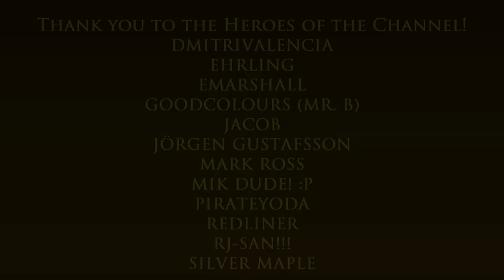Lambeth Asylum interiors | Assassin’s Creed: Syndicate | 1868 London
Hello and welcome to The Game Tourist, featuring Assassin's Creed: Syndicate!

Main computer used:
Type: Desktop PC
Processor: Intel Core i7-13700K
Graphics card: GeForce RTX 4070 Ti 12GB TUF Gaming OC
Motherboard: Gigabyte Z690 Aorus Pro DDR4
RAM: 32GB DDR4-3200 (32*1) Kingston Fury Beast RGB
SSD 1: 1TB Samsung 980 M.2 NVMe 1.4 PCI 3.0 x4
SSD 2: 1TB Western Digital WDC PC SN730 M.2 NVMe 1.3 PCIe 3.0 x4
HDD 1: 2GB Seagate Barracuda
HDD 2: 1GB Seagate Barracuda
Cooling: MSI Mag CoreLiquid 240R V2 RGB AIO
PSU: Antec NE 850Gold M 850W 80+ Gold Full Mod
Case: NZXT H7 Flow (Black)
Monitor: LG 27" 27UL550-W UHD

Other hardware:
Recorder: Elgato Game Capture 4K60 S+
Headset: ROG Delta
Mouse 1: ROG Gladius II (wired)
Mouse 2: Logitech M170 (wireless)
Keyboard: Logitech G213
Controller 1: Logitech Extreme 3D Pro joystick
Controller 2: Microsoft XBox 360 Controller

Software:
OS: Windows 11 Pro
Editing: Vegas Movie Studio (legitimate purchase)
Internet: FTTH 600Mbps

About the Asylum:

The Lambeth Asylum was a hospital situated in the borough of Lambeth, London during the 19th century.

Lambeth Asylum was designed by the architect Arthur Hayes, his first and only project, in 1850. Unlike other hospitals, the asylum was largely undocumented, with its records of treatment administered there vague.

It is a fictional asylum which appears to be an amalgamation of several real life institutions. Its location and the experimentation with patients appears to be based on the Bedlam asylum. The central tower is based on the tower of the real life St. Pancras station which ironically is fictionalized in game. The two smaller towers are based on the Royal Albert Hospital.

In the mission 'Overdose', several interiors are accessible, including a lobby, offices, anatomical theatre, common area, cells, laboratories, and a morgue.

About the game:

Assassin's Creed: Syndicate is the ninth main installment in the Assassin's Creed series.

The game has the player take on the role of an Initiate as they explore the story of the twin protagonists, Jacob and Evie Frye, both of whom are playable. The two arrive in London in 1868, as the Industrial Revolution reaches its climax, bringing its lot of inequality and poverty in a city controlled by the Templars. To stop their rule, the Fryes will take over the organized crime in an effort to gather an army and free London.

Assassin's Creed: Syndicate is set primarily in 19th century London, during the Victorian era.